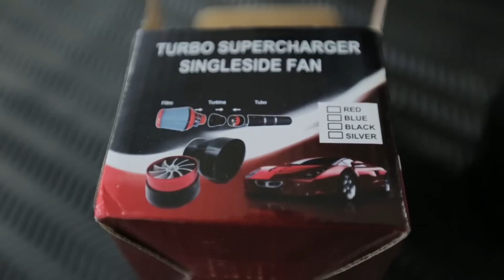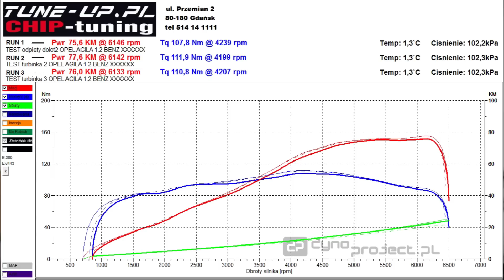Turbinka do dolotu [Hit czy kit]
Odcinek o który pytaliście w końcu doczekał się swojej emisji w 2017 ;) - zobaczcie czy turbinka jest hitem czy kitem !

dajcie znać w komentarzach co sądzicie ;)

WARSZTATY M4K GARAGE sprawdźcie co u nich:
🛠M4K GARAGE - profil główny całej sieci